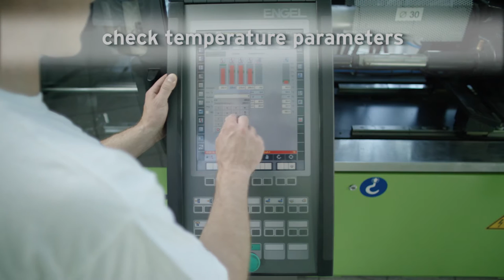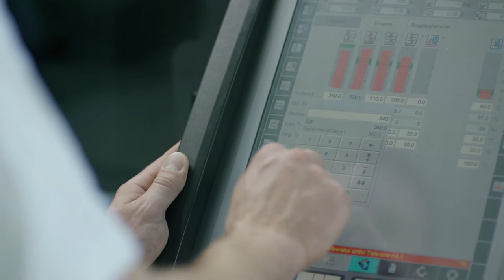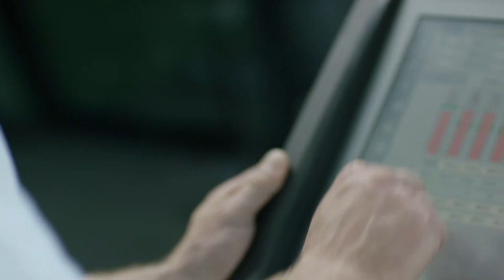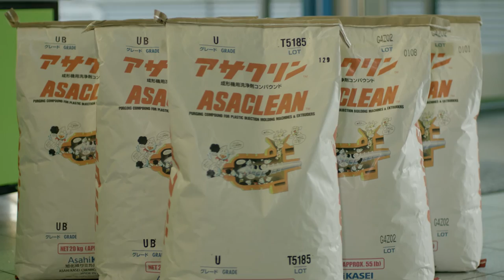ASACLEAN - Purge Compound for Injection Moulding and Extrusion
- ASACLEAN™ is a purging compound for extrusion and injection moulding equipment. It makes colour and material changes easier and faster, reduces scrap, prevents contamination and improves your productivity.